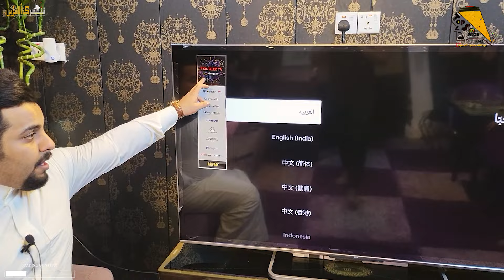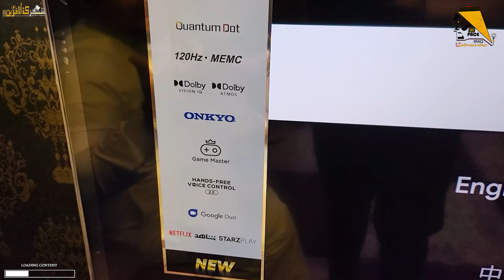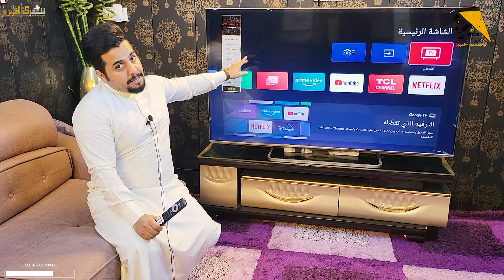فتح صندوق ومراجعة شاشة TCL تي سي ال C728 حجم 65